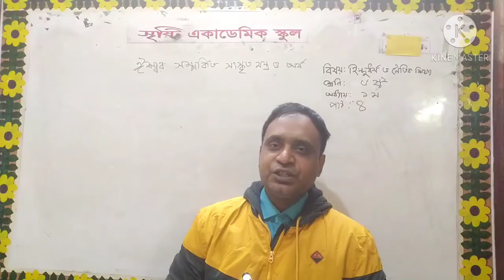সুভাষ সাহা ষষ্ঠ হিন্দু ধর্ম ও নৈতিক শিক্ষা অধ্যায়-১/ক্লাস-৪